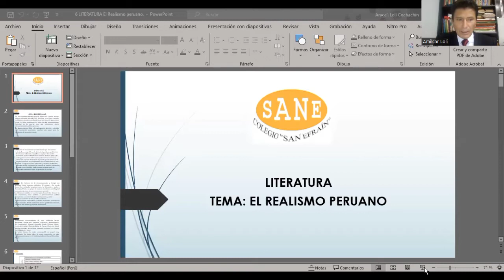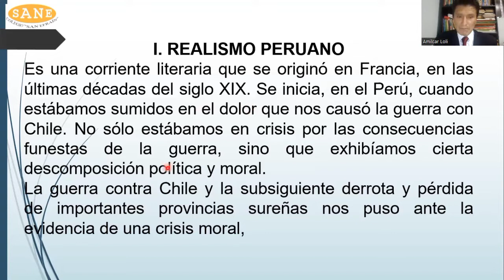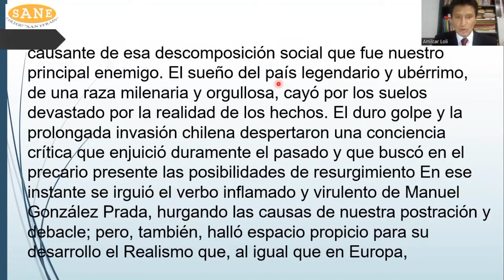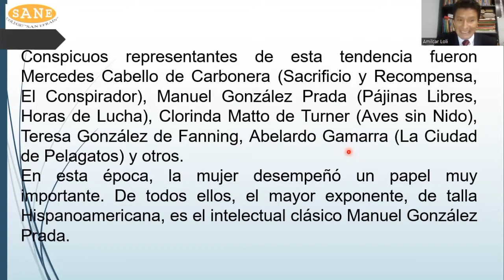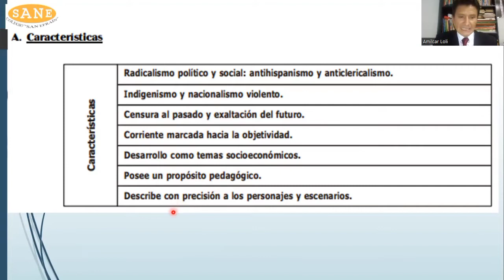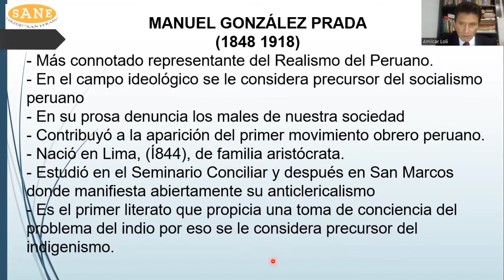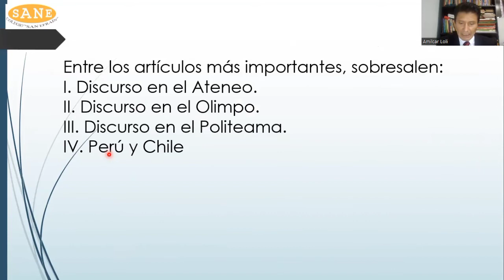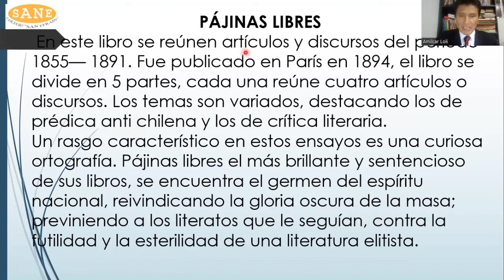Curso: Literatura / Tema: El Realismo Peruano / III Bimestre - 4º secundaria